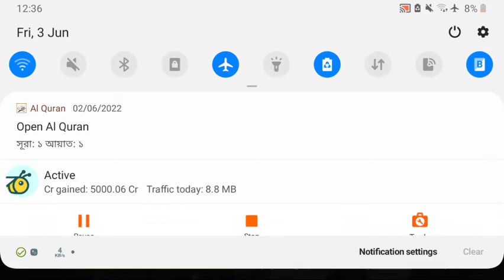How to use global in free fire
hello guys